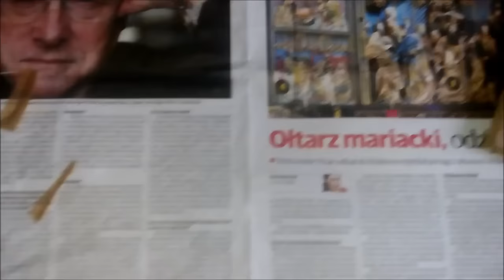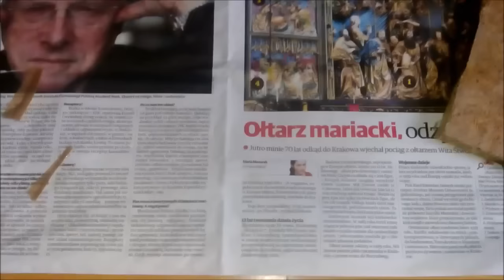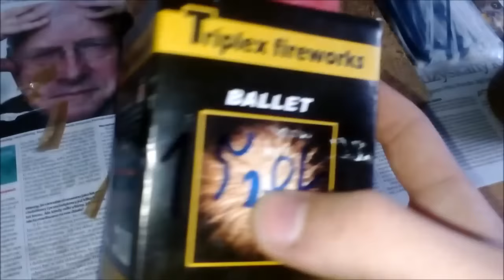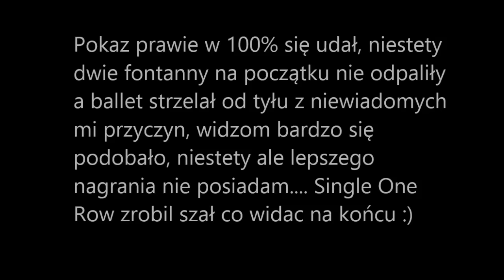Jak zrobić mały i tani pokaz fajewerków/How to make Mini Firework Show! {Easy TUTORIAL}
Dłuższy filmik na którego robienie poświęciłem dosyć sporą ilość czasu, mam nadzieje że się spodoba i nie zapomnijcie napisać waszej opinii o ASG

Masz pytanie? Pisz w komentarzu. Chcesz więcej filmików? Filmik się spodobał? Daj łapkę w górę, to nie boli a mnie motywuje do dalszego nagrywania. Będę bardzo wdzięczny za każde udostępnienie ;).

Wszystkie działania wykonywane są pod nadzorem lub przez osoby dorosłe posiadające wiedzę oraz wieloletnie doświadczenie.

Some materials may be submitted by anonymous users or can be found on the Internet !!! I do not take responsibility for any damage caused to the imitation of actions shown in the film! You do it at your own risk !!! Grupa FB